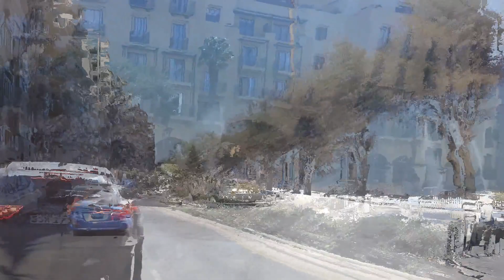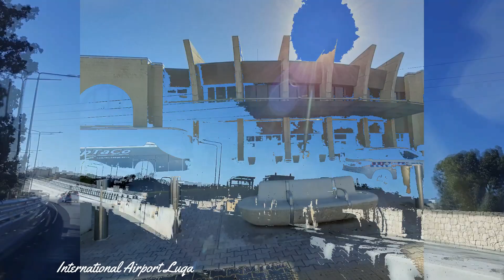The Return of Barney